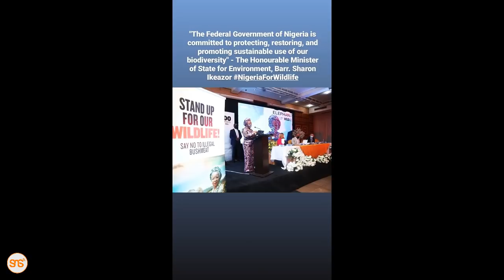Tazama uoga wa Davido baada ya kuwekewa mnyama adimu KAKAKUONA mkononi mwake